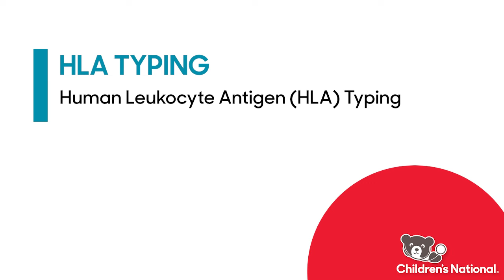Human Leukocyte Antigen (HLA) Typing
Dr. David Jacobsohn explains what Human Leukocyte Antigen (HLA) Typing is and the process for finding a match for your child.
To learn more about Bone and Marrow Transplant at Children’s National